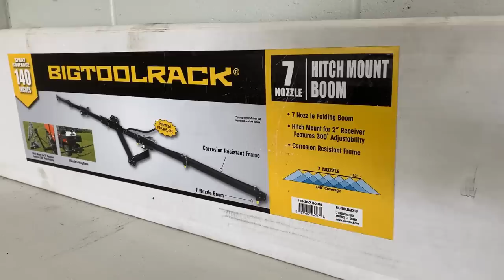LAWN ROLLER FLATTENS THE YARD! 😎👨‍🌾🚜👩‍🌾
Why would you use a lawn roller and how do you go about using it?  When's the best time of year to roll your lawn?  It's spring time in Michigan and I'm on a mission to get a short cut lawn.  I need it to be super flat and the lawn roller will help take out the undulations that have been there since the dawn of time, haha!  Plus, they are good for leveling out mole hills and other rodent damage.  Try not to use a lawn roller in the dead of summer as this can be stressful to grass.  Also, avoid doing so right after a very heavy rain as you could create too much compaction.  The best time to do so is an application such as in this video where it rained the entire previous day, but then had time to dry out some overnight and early morning.  Damp soil allows for some compaction without going too crazy.  After all, your lawn's root system needs space for air, nutrients, and water.

So, if you like watching tractor stuff, then you may enjoy watching this lawn roller video just because!  On the other hand, if you're in the market for a lawn roller, tractor attachment, or even a tractor itself, then I'd be happy to help!  Have a great day!